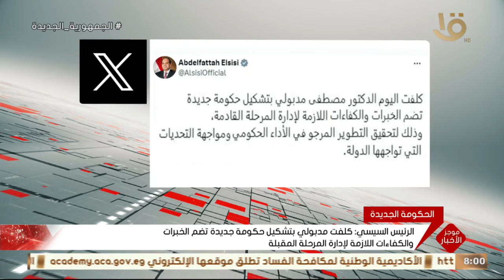الرئيس السيسي: كلفت مدبولي بتشكيل حكومة جديدة تضم الخبرات والكفاءات اللازمة لإدارة المرحلة المقبلة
موجز الثامنة.. الرئيس السيسي: كلفت مدبولي بتشكيل حكومة جديدة تضم الخبرات والكفاءات اللازمة لإدارة المرحلة المقبلة